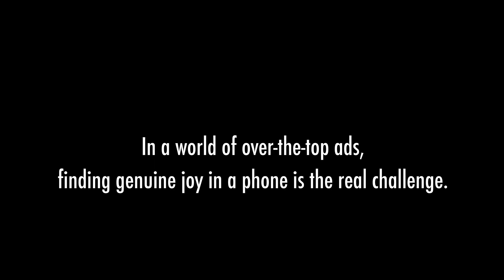Mobile Games Be Like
"In a world of over-the-top ads, finding genuine joy in a phone is the real challenge" - Pawadan 2023